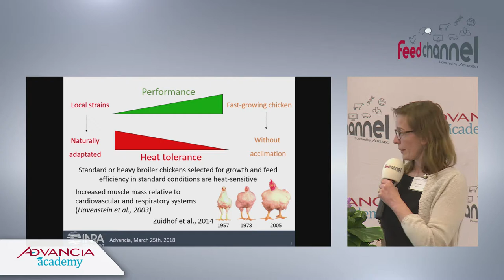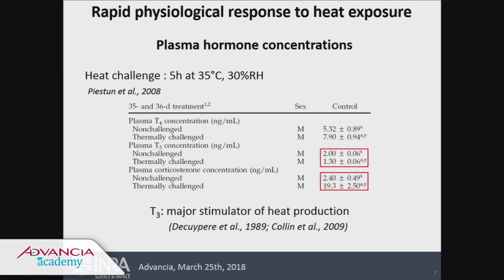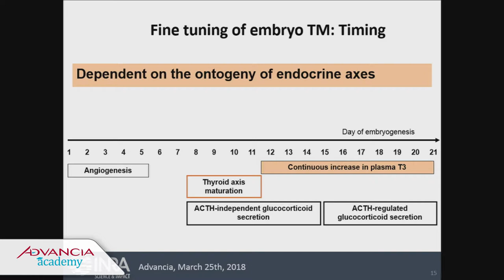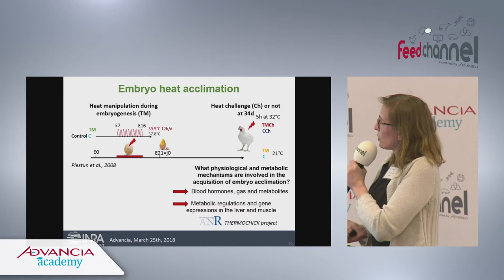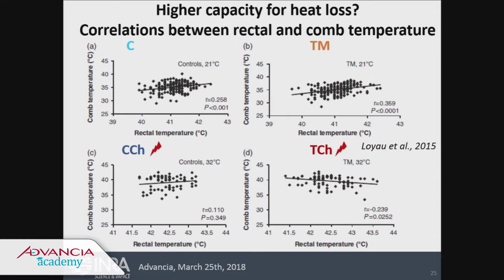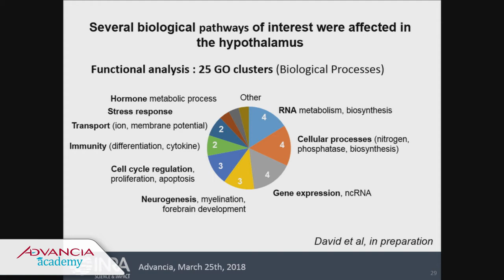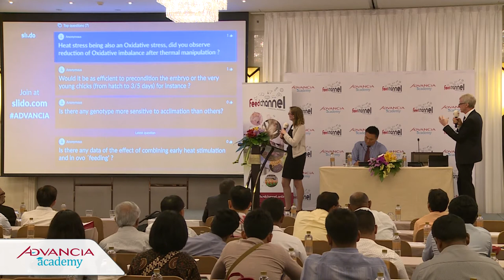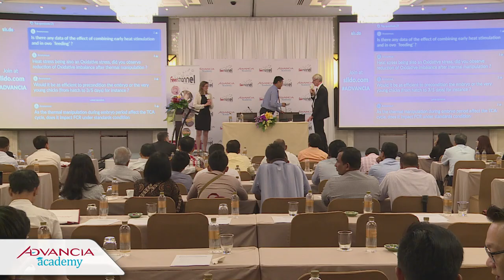Chicken response to heat exposure and early acclimation strategies, Advancia 2018 (Bangkok)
Dr Anne Collin, Poultry Research Unit, BOA, INRA, France
Pre-conditioning the embryos before hatching is an interesting tool to help the birds to support heat challenges later in their life.